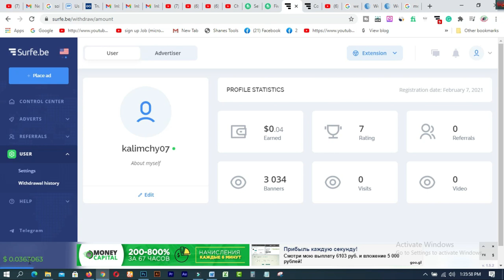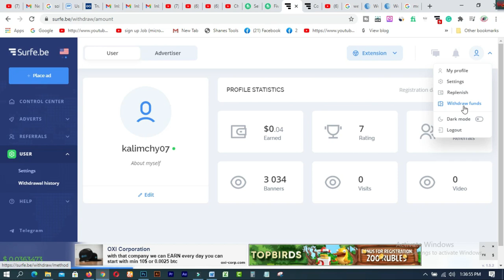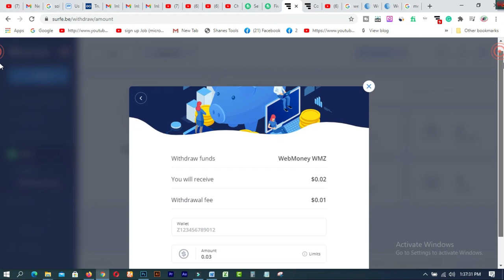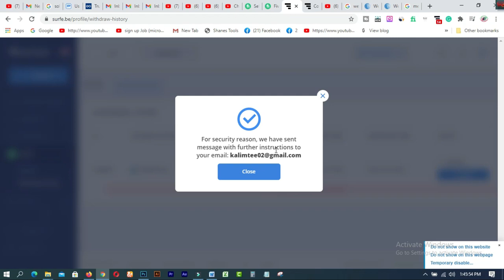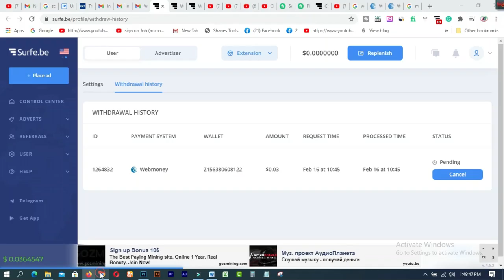How to Withdraw Surfe be to webmoney account surfe be payment proof 100% Payment Proof 2021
In this video  you will find How to Withdraw Surfe be to webmoney account  surfe be payment proof 100% Payment Proof 2021.

withdraw money
surfe site
extensions surfe.be
google

1. How to create a Fiverr account on android easily
2.9 free trusted sites for selling Logo-2019 II Amazing sites for selling logo
3.ঘরে বসে অনলাইন সার্ভে করে দৈনিক 12 ডলার ইনকাম করুন Best Online Surveys 2020
4.Need Donation For Education Top 16 Crowdfunding Sites for College and Educational expenses
5.Spin & Earn Money App Bkash App Payment | Online Income Bangla 2019
6. প্রতিদিন Zalinks থেকে অন্তত ৫ ডলার ইনকাম করুন Iসরাসরি বিকাশ পেমেন্ট নিন I BEST Copy Paste Typing-2020
7. বিকাশে ৫০ হাজার টাকা ইনকাম I Bkash Make Money Online 2020 I Online Income BD Bkash Payment.
8. how to sign up on 4 Microworkers websites to earn More -2019
9. Upwork English spelling test (US version) answers 2019
10. Upwork English spelling test (U.K version) and Answers 2019
11. 2019 Upwork Readiness Test and Answers ( GET 5 out of 5)

12. ৯ টি সাইট থেকে ফ্রিতে সহজে লাখ টাকার আর্থিক অনুদান নিন ।
13.9 free trusted sites for selling Logo-2019 II Amazing sites for selling logo
14. KajKey  -থেকে-আয়-করবেন-যেভাবে II how to earn by BID on KajKey
15.10 best & free fundraising websites for all-2019 II fundraising websites